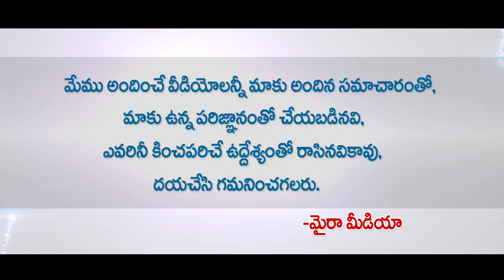NGK, FalaknumaDas, Abhinetry 2 - Movies Reviews & Ratings | Tollywood | Myra Media